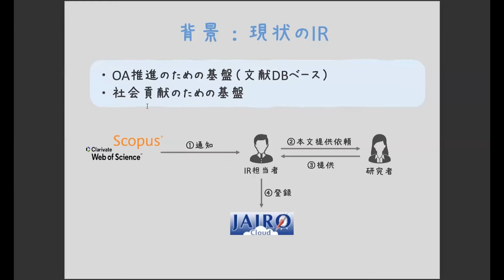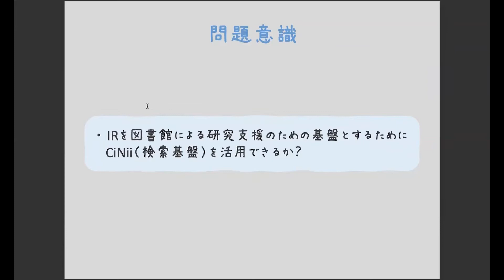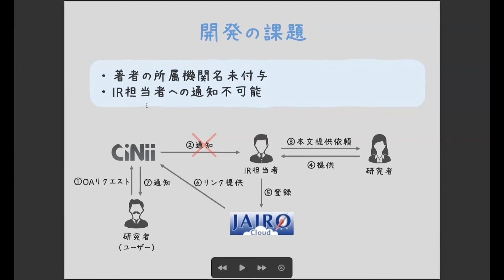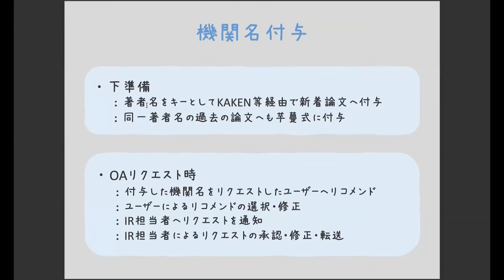「機関リポジトリからみた検索基盤」講師：河合 将志（国立情報学研究所オープンサイエンス基盤研究センター）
図書館総合展2021 NIIフォーラム
日時：令和3年11月9日（火）10 : 00 - 11 : 00
（1）機関リポジトリからみた管理・検索基盤
「機関リポジトリからみた検索基盤」
講師：河合 将志（国立情報学研究所オープンサイエンス基盤研究センター）

‹概要›
学術情報基盤としては、機関リポジトリ（公開基盤）の他にもGakuNin RDMのような管理基盤やCiNiiのような検索基盤があるが、学術情報の流通を促すための基盤連携が十分になされているとはいいがたい現状にある。そこで本フォーラムでは、機関リポジトリの観点から基盤連携の在り方について考究し、参加者とともに議論する。